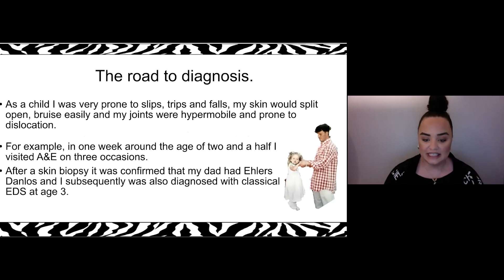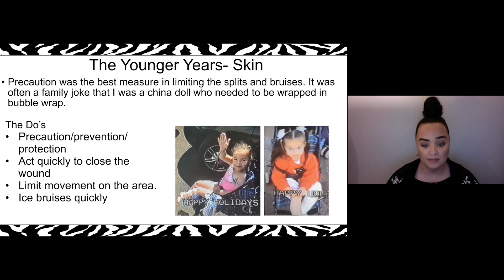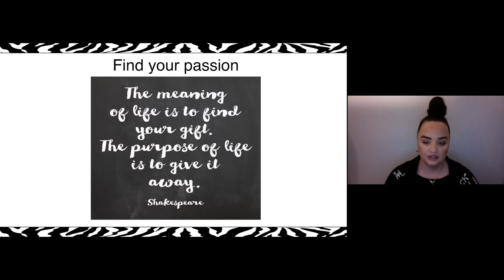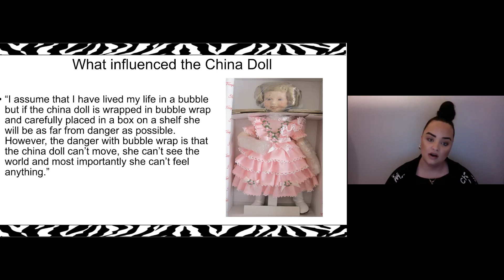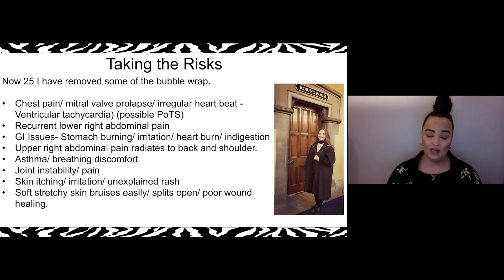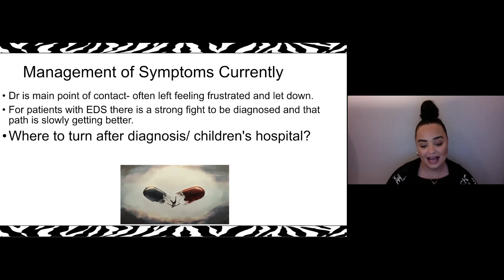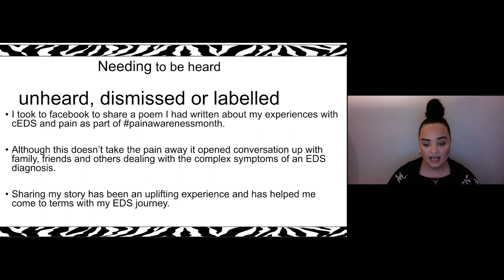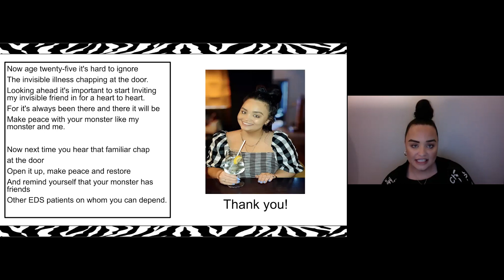Community Voices: Dominique McGinn "Living with pain, skin injuries, and cEDS."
My name is Dominique McGinn, I am a Primary School teacher from Scotland. I am 25 years old and was diagnosed with classical Ehlers-Danlos syndrome (cEDS) at age 3. My dad and younger brother also have EDS. I enjoy talking about my diagnosis and as a teacher I love learning new things and educating others about EDS. I am very creative and have found that sharing my experiences through writing stories and poems about EDS has been very comforting to me and others who suffer with EDS.